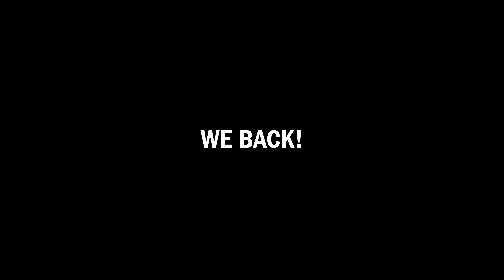We Back!!! LOL